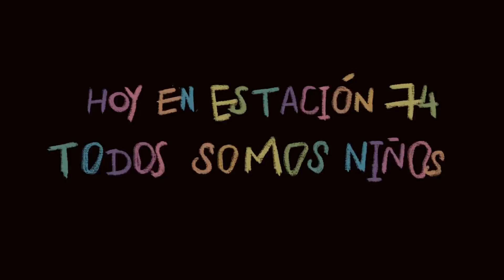SPOT PUBLICITARIO DÍA DEL NIÑO 2021 // CAFETERÍA ESTACIÓN 74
¿Qué hace tu niño interior cuando lo liberas? ¡Descúbrelo! Junto a nuestros amigos de Estación 74.

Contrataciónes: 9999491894